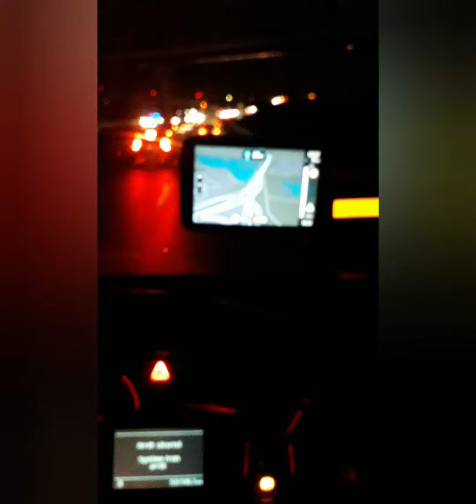on m'envoie en enfer 👹